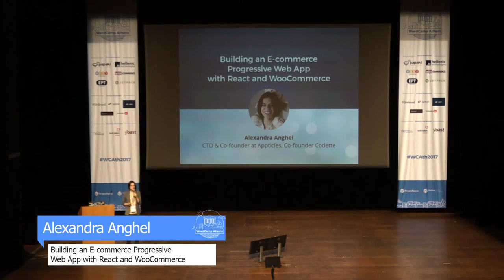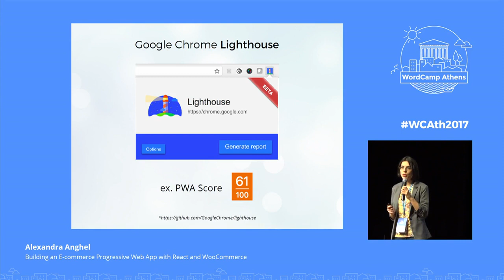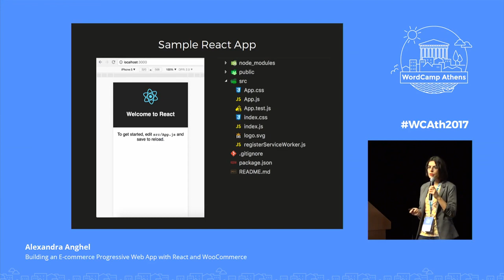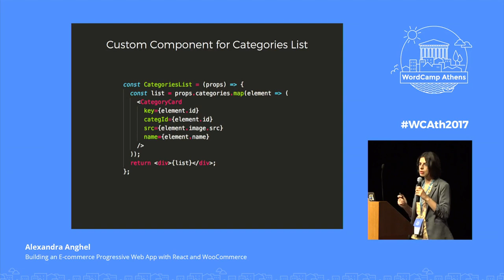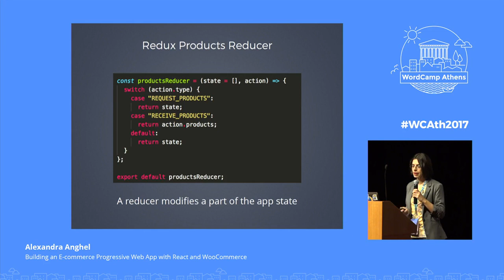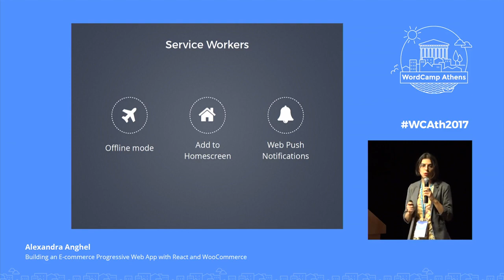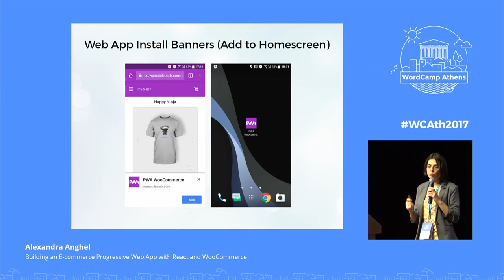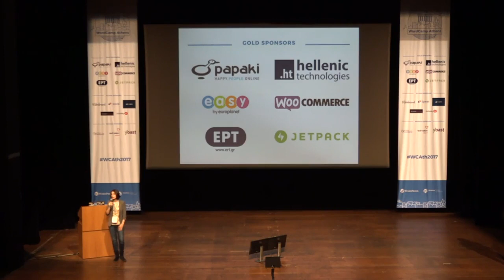Alexandra Anghel: Building an E-commerce Progressive Web App with React and WooCommerce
Progressive Web Apps are becoming the new standard for building amazing experiences on the web. E-commerce businesses all over the world, starting with Alibaba, have already proved that having a PWA will greatly improve conversions and interactions rates. WordPress’s popularity makes it the perfect candidate for powering / sustaining this new wave of web development. The WordPress REST API has opened the door for separating content from UI/UX, allowing us to create engaging apps for the web. It’s up to the community to accept the challenge and steer both WordPress and the web in a “progressive” direction.